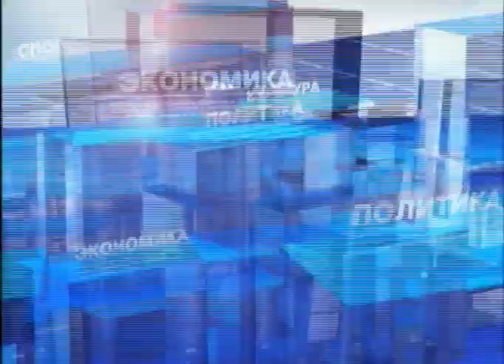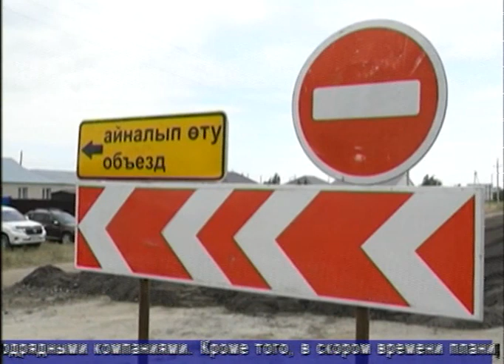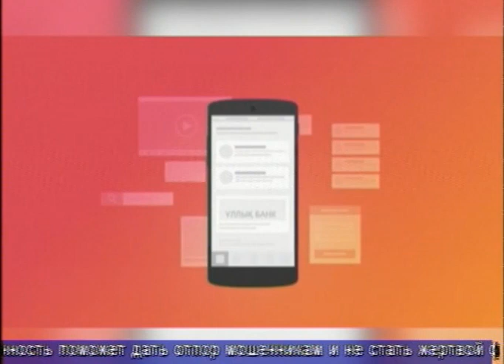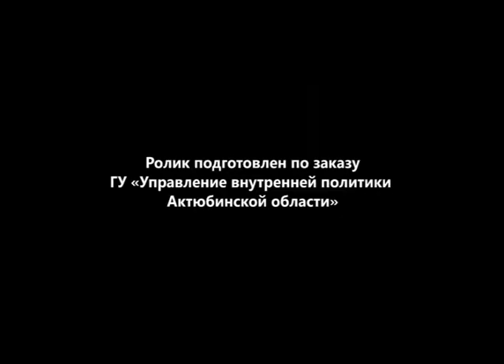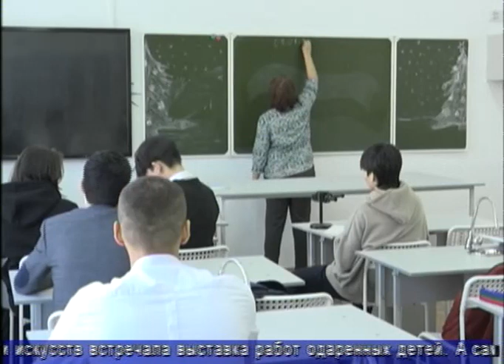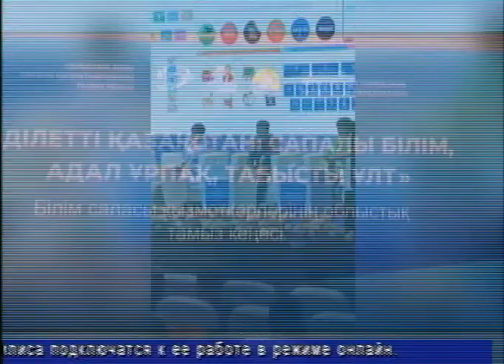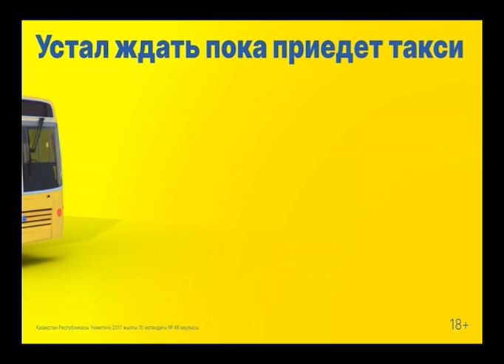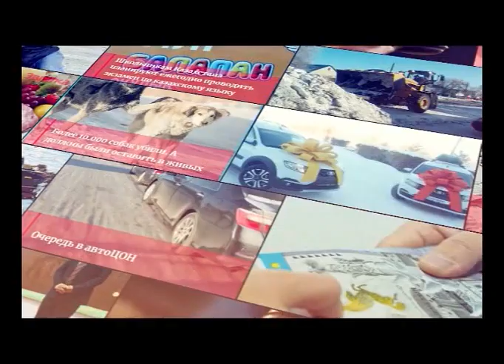Факт (Рика ТВ) от 24 августа 2023 года